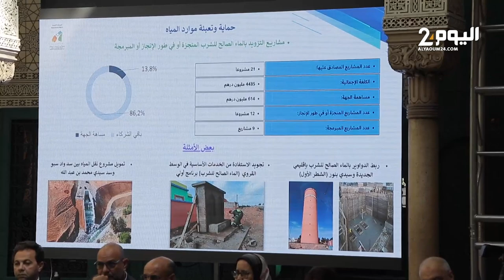تفاصيل الدورة الاستثنائية لمجلس جهة الدار البيضاء - سطات